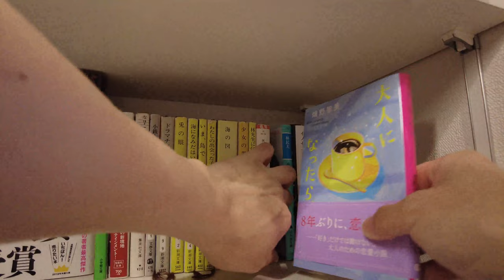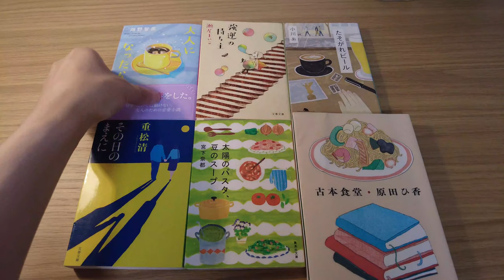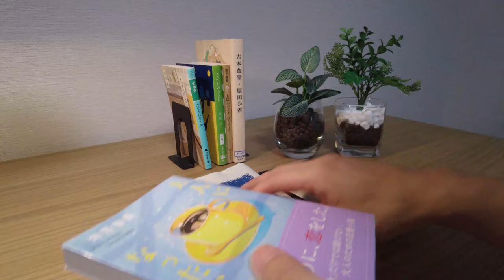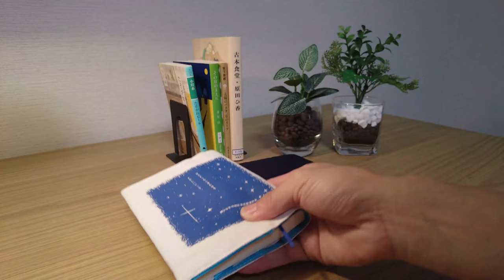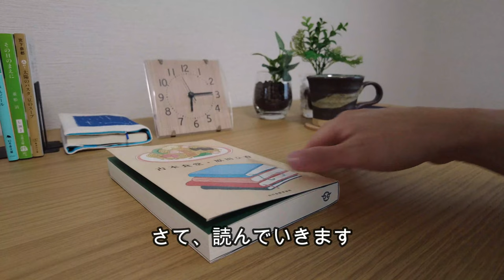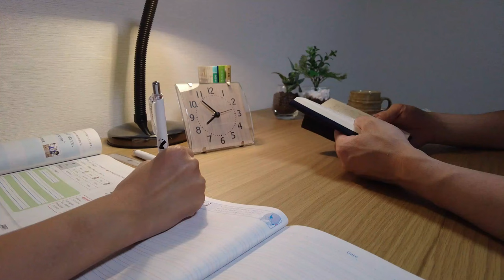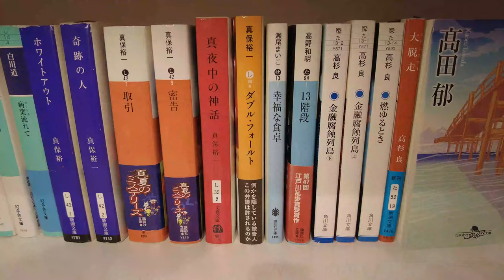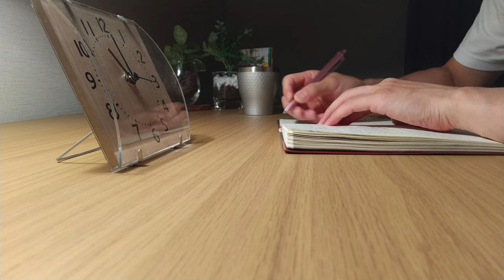【読書vlog#6】育つ本棚/年間150冊読了目標へ上方修正/本棚育成計画/瀬尾まいこ著『強運の持ち主』/子どもと共に成長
本棚が少しずつ成長・・・本を読んで、本棚に並べていく・・・育つ本棚
自分の本棚は世の中に一つとして同じモノはない・・・ただ買ってきて並べるだけではないので、１冊１冊に思い出があります。
私の本棚はどんな風に成長していくのか・・・楽しんで育成していきます。
本棚の見え方は、視聴者の方それぞれだと思います。本棚への感想などあれば、コメントお願い致します。
また視聴者の方から、本のご紹介があれば読んで本棚に並べたいと思います。気軽にコメント頂ければ嬉しいです。
年間100冊を目標としていましたが、150冊に上方修正致します。本棚をどんどん育てたくなりました。沢山読んで、沢山並べていきます。